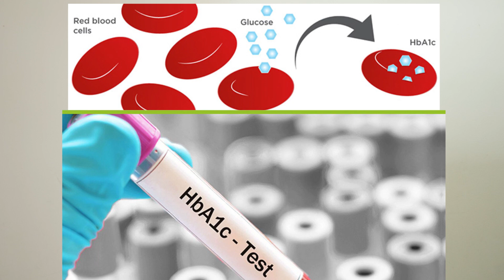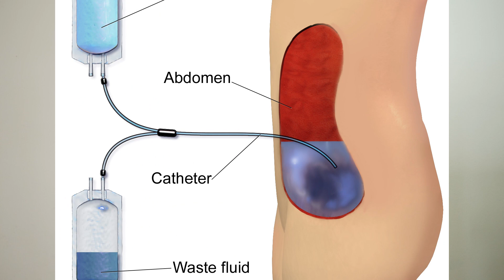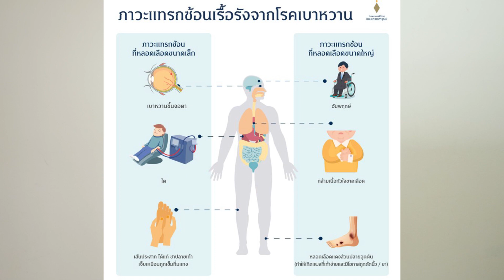ยาเบาหวานทำให้ไตวาย...จริงหรือ? | หมอยามาตอบ EP.21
คนที่เป็นไตวายเรื้อรัง ส่วนหนึ่งมักจะเป็นโรคเบาหวานมาก่อน สาเหตุมาจากการกินยาเบาหวานใช่หรือไม่ เนื่องจากคนไข้เบาหวานต้องกินยาควบคุมระดับน้ำตาลในเลือดเป็นระยะเวลานานและกินทีละเยอะๆ ... มาดูกันนะครับ

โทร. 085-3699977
Line: @bunditclinic

ปวดคอ ปวดไหล่ ปวดเข่า ปวดหลัง ปวดเอว หมอนรองกระดูกทับเส้น รักษาได้ด้วยกายภาพบำบัดและจัดกระดูก ทางเลือกใหม่ของการรักษา "ไม่ฉีดยา ไม่ผ่าตัด"
สอบถาม/นัดคิวรักษา

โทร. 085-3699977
มีสองสาขา
สาขาพิบูลมังสาหาร
สาขาวารินชำราบ